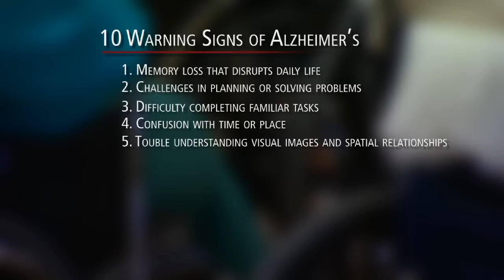10 Warning Signs of Alzheimer's | Aging Matters | NPT Reports